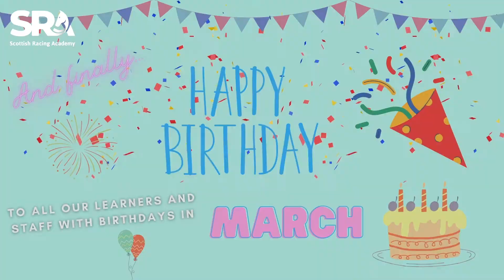March 2022: Our Monthly Review